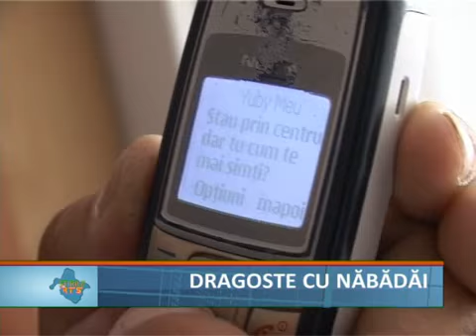dragoste cu nabadai